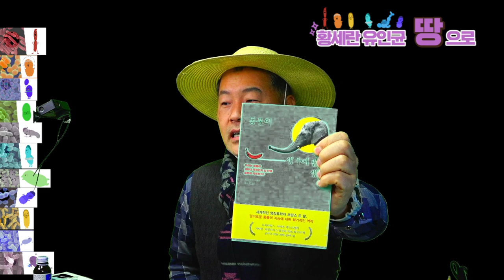6 생명과자연 미생물농법시리즈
미생물농법 시리즈 6번째
생명과 자연을 주제로 만든 동영상입니다